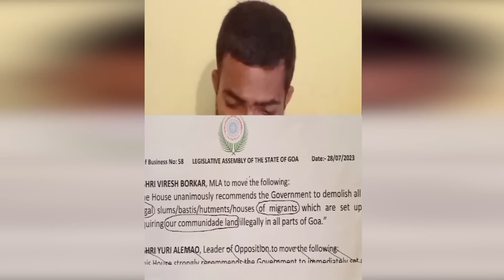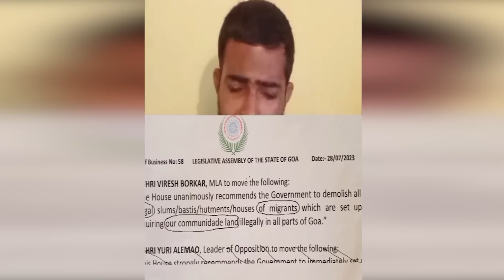Post mortem of RG's resolution against Migrants capturing Communidade Lands.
Post mortem of RG's resolution against Migrants capturing Communidade Lands. Adv Vishal Naik says resolution allows Goans to capture communidade land